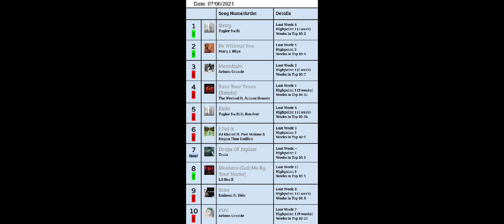Top 10 Songs Of The Week #264: July 6, 2021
If you are new to this channel, these are my own personal top 10 songs of the week. I did not get this from any actual chart, these are just my own picks. I just want to make that clear. I post these on my channel every Tuesday (Or I try to, at least), and while I know the quality could be better, I did the best with what i've got. Hopefully in the future I will have a better screen recorder or something I can use with better editing and internal audio. My phone is a OnePlus 6T. If someone knows an app I can download specifically off of Google Play for that, please let me know. For now, here are my top 10 songs of the week.
1. Taylor Swift - Betty (+5)
2. Mary J. Blige - Be Without You (+3)
3. Ariana Grande - Moonlight (-1)
4. The Weeknd ft. Ariana Grande - Save Your Tears (Remix) (-3)
5. Taylor Swift ft. Bon Iver - Exile (-1)
6. DJ Khaled ft. Post Malone & Megan Thee Stallion - I Did It (-3)
7. Train - Drops Of Jupiter (New!)
8. Lil Nas X - Montero (Call Me By Your Name) (+7)
9. Eminem ft. Dido - Stan (-1)
10. Ariana Grande - POV (-3)

Leaving The Top 10: Jay-Z ft. Mr. Hudson - Young Forever, Selena Gomez - Sober